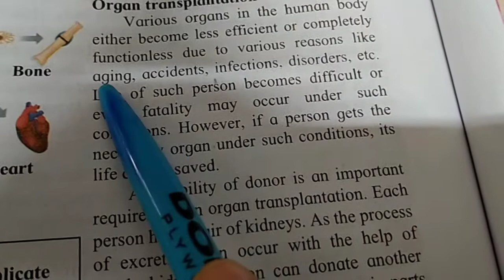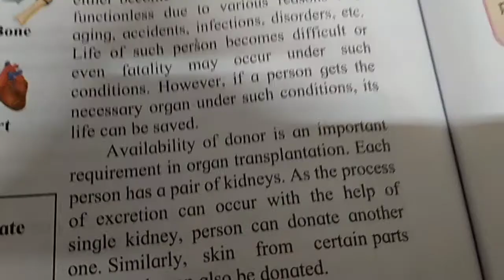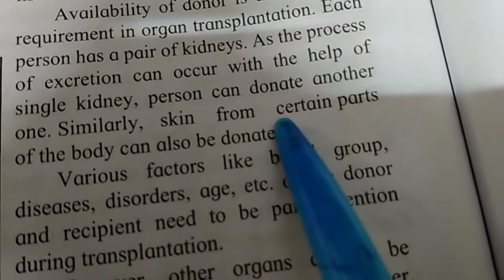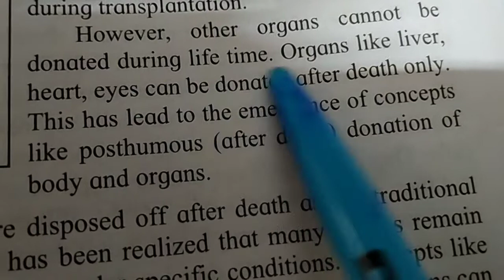Stem cells and organs.